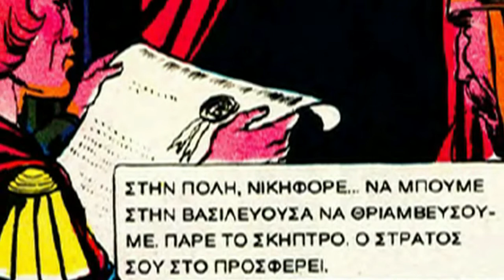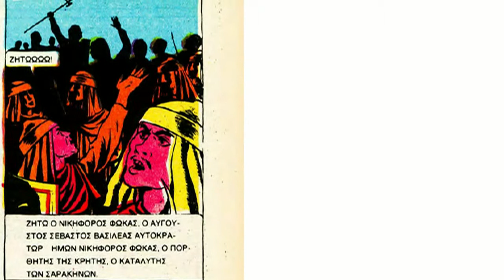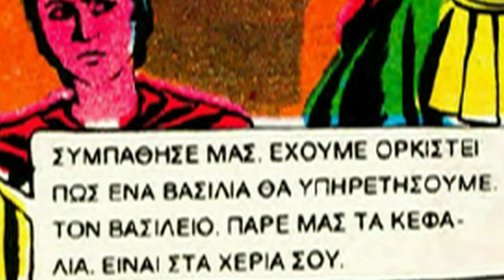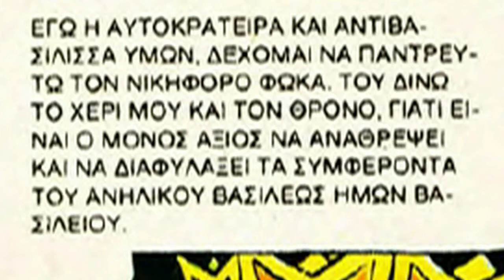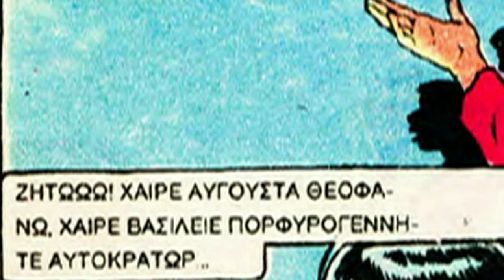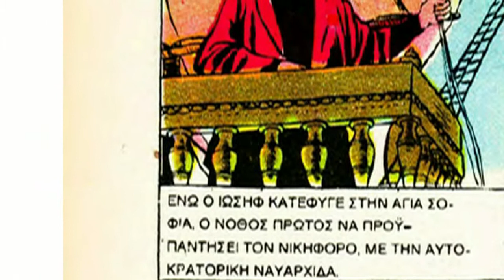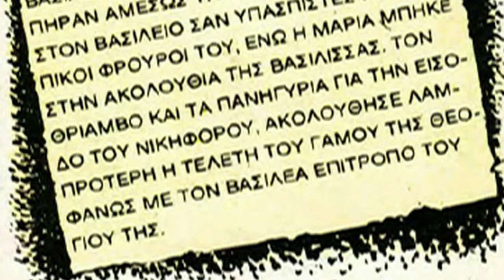Tον καιρό του Bουλγαροκτόνου 11 Πηνελόπη Δέλτα